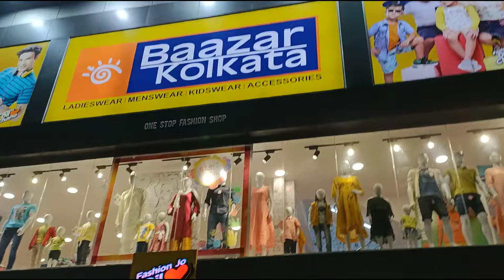Value & Variety Mall Old katra Prayagraj ||Holi Shopping katra 🥰🥰🥰